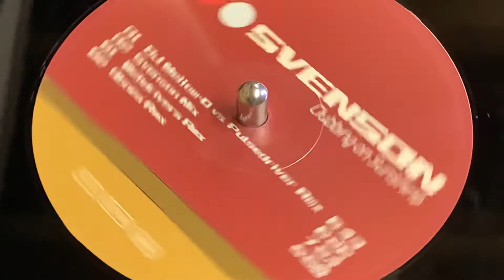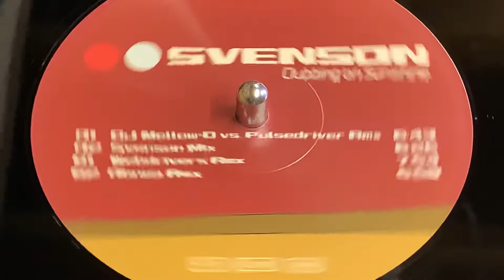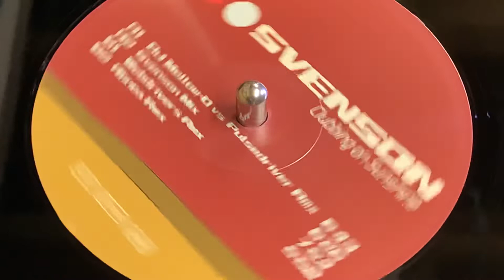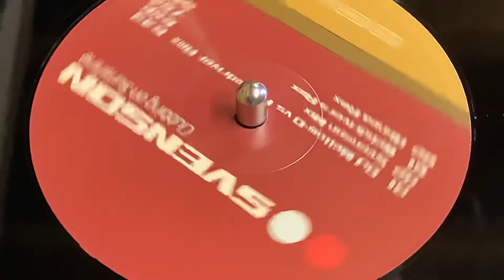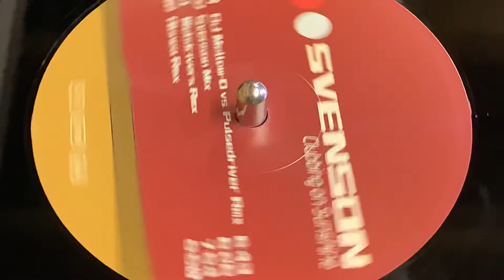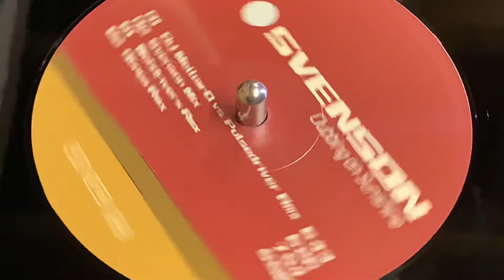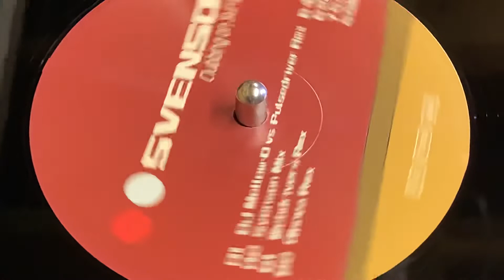SVENSON - CLUBBING ON SUNSHINE (WEBDRIVERS REMIX)